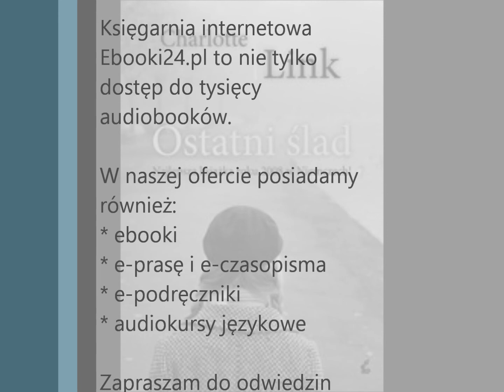Charlotte Link - Ostatni ślad MP3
Nowa powieść niemieckiej królowej kryminałów, okrzykniętej przez krytyków następczynią Agaty Christie.